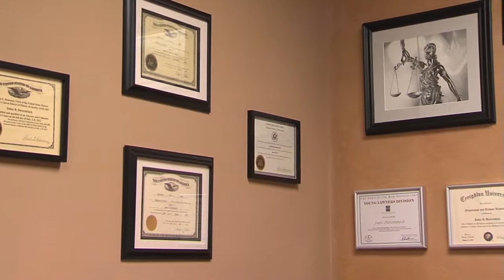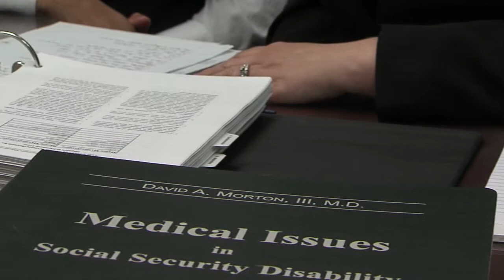Thad Murphy Veteran Longform